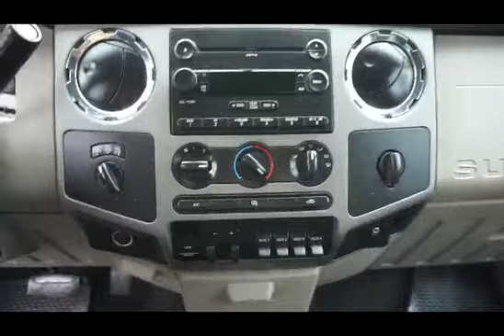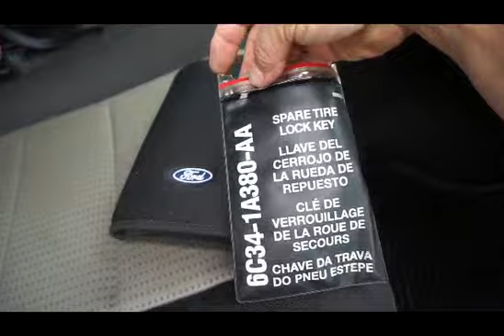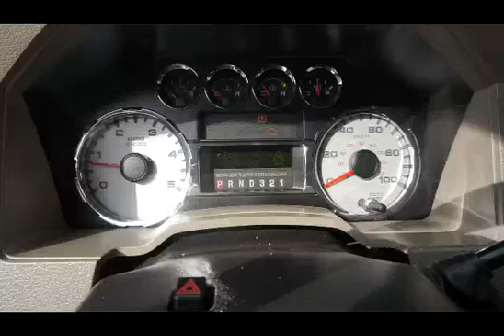2008 Ford F-250 XLT Super Duty 4x4 Diesel Crew Cab Truck